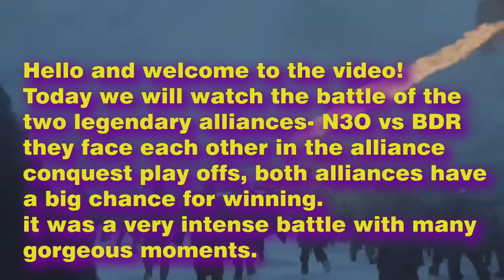GOTWIC-Ultimate Conquest Round 2 - N3O VS BDR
Game Of Thrones Winter is Coming